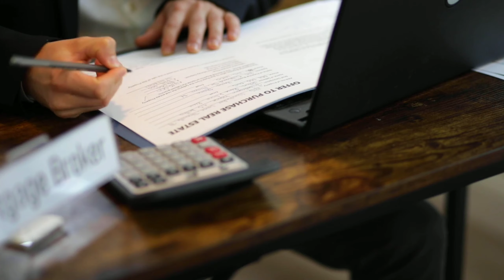South Africa :- दुनिया के सबसे ज़्यादा बलात्कार (BM Hindi)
1. Why man rape babies
2. Sauth Africa rape cases
3. America Rape case
4. England Rape case
5. Swiden Rape Case
6. Rape
7. Rape of men
8. Rape of women
9. Rape of babies
10. Swiden most dangerous country for women
11. South Africa most rapist Country
12. No rape
13. we are against rape